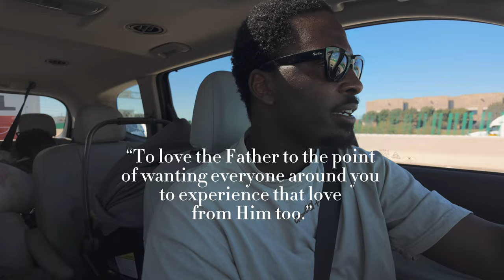We had an unexpected conversation on the way to camp.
We’re headed to camp for a week in Arkansas and had this moment in the car where Mark was dropping gems and didn’t even realize it! Had to share these road trip revelations with you because they really were great reminders for so many reasons.

“Be in a rush for nothing.”
“Act out of love not convenience.”
“Love the Father to the point that you want everyone around you to experience His love.”